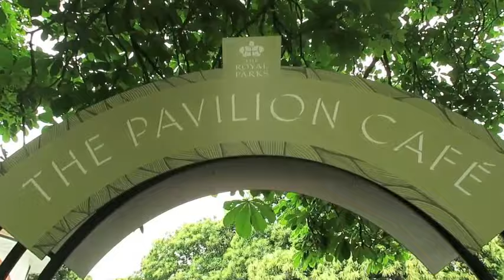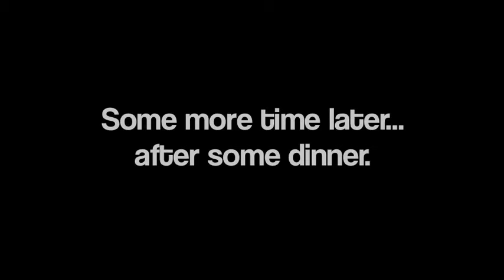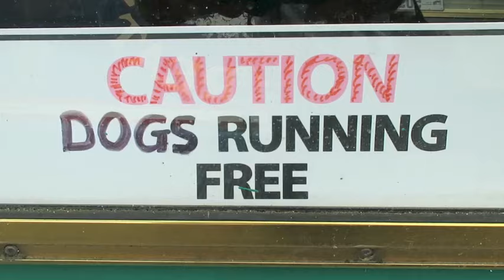Is he going to eat ME?!!! | Flow with Mylo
Dog sitting on the boat and walking in London parks. Greenwich Royal Park and Victoria Park.
Big Boy Jed came to stay for a sleep over and Sallie loves him.
In fact we all loved Jed.
R.I.P.

Riddim Road - Jingle Punks

Beer Belly Blues - John Deley

Live Park Recording

New Here?

Hi i’m Mylo, I live on a Narrow boat with my wife and dog (Sal). I also run my own Circus (Trunk Circus). I perform, teach workshops and give private tuition to wanna be clowns and seriously skilled people world wide.

 xxx
Mylo.